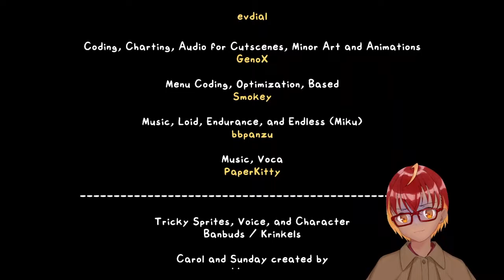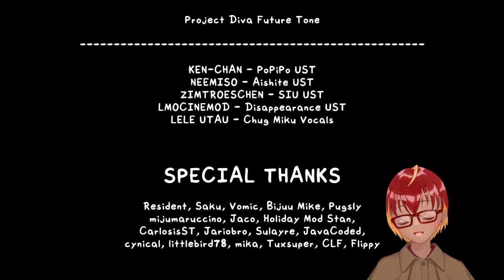Omega vs The Leak Master (vs Hatsune Miku)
The is a little bit of lag in this mod... sorry.
Btw i don't own the pngtuber.

Mod Creators for VS Hatsune Miku 2.0 below